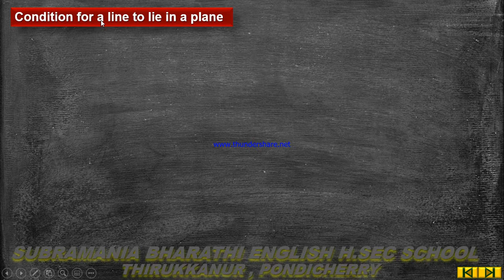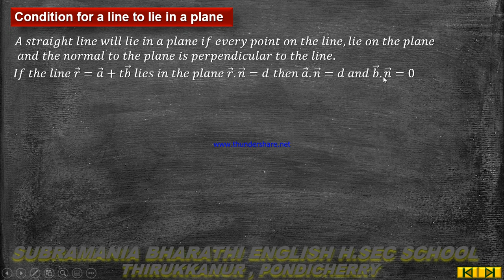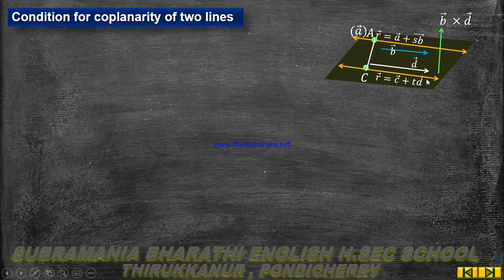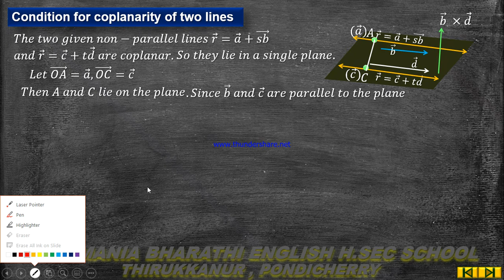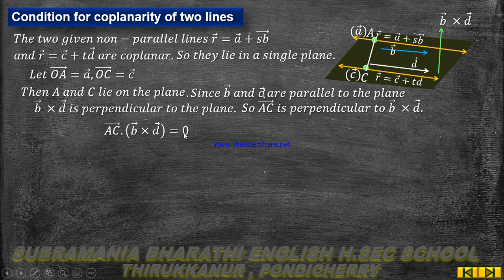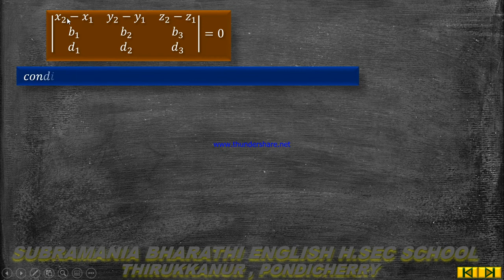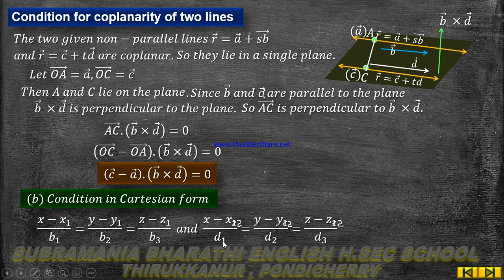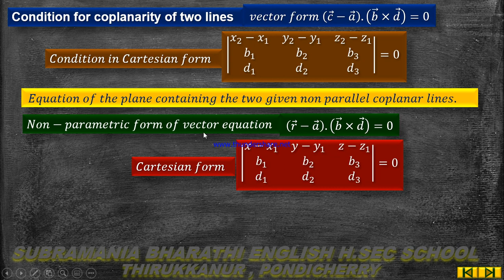XII -STD MATHEMATICS CHAPTER:6 VECTOR ALGEBRA COPLANARITY OF TWO LINES